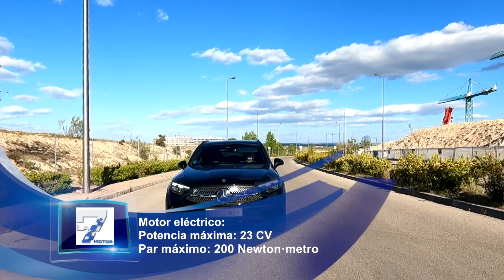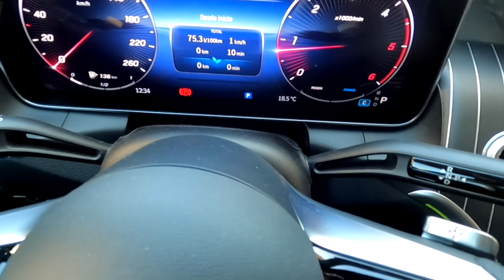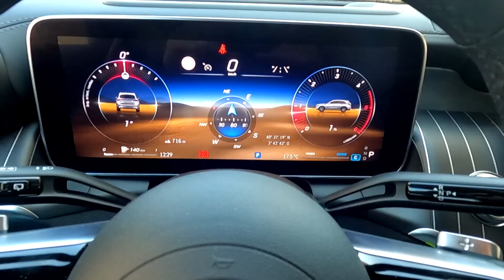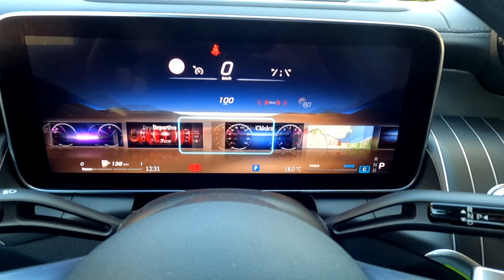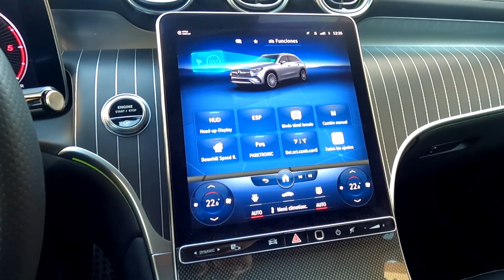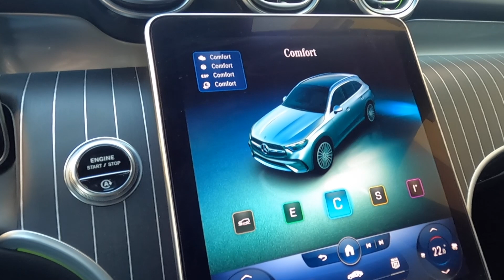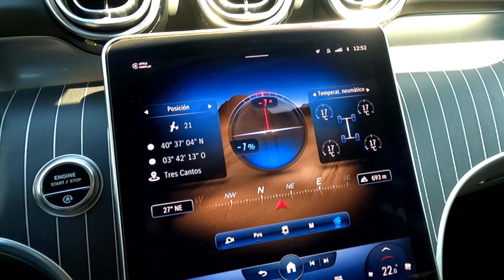Mercedes-Benz GLC 220d 4Matic: un SUV de calidad, pero caro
El GLC, es el SUV de tamaño medio de Mercedes-Benz. Esta es la segunda generación. No ha cambiado mucho estéticamente, pero ha mejorado en todos los aspectos.
Para crear este nuevo GLC, la marca de la estrella de tres puntas ha tomado como base el C Estate, la variante de carrocería familiar de los Clase C. Para un elevado porcentaje de usuarios el C Estate sería una opción más adecuada que el GLC, ya que no sacarán este SUV del asfalto para nada.
Incluso los que se planteen meterse alguna vez por caminos, tienen en el C All-Terrain 4Matic una opción más lógica. Pero los SUV están de moda y el GLC es un éxito de ventas para Mercedes-Benz.
El C Tourer es más adecuado para una inmensa mayoría de usuarios porque es más eficaz en asfalto, más seguro y consume menos. El GLC tiene una imagen más robusta y eso crea una falsa imagen de seguridad y los ocupantes van en una posición más elevada con lo que disfrutan de mejor visibilidad. Pero pesa más y tiene unas suspensiones con mayores recorridos. Esta combinación le resta agilidad y seguridad. Además, al ser más pesado y menos aerodinámico sus consumos son mayores.
El GLC mide 4,72 m de longitud, que son 6 cm más que en su antecesor. La altura es prácticamente la misma, solo 4 mm menos, y la anchura se mantiene invariable.
Para ser un SUV, el GLC tiene una aerodinámica bastante buena, con un coeficiente de penetración Cx de sólo 0,29. Ha conseguido superar en dos décimas a su antecesor, que tenía un Cx de 0,31.
La imagen tiene la robustez que se espera en este tipo de vehículos, con un potente frontal en el que destaca la estrella de la marca de gran tamaño. Hay protecciones en los laterales de la carrocería y en los pasos de rueda.
El mayor tamaño del coche y el voladizo trasero que es más grande benefician al maletero, que alcanza los 620 L de capacidad, que son 70 L más que en su antecesor. Si necesitamos más capacidad de carga podemos abatir los respaldos de los asientos traseros y más que duplicar la capacidad de carga.
Bajo el piso del maletero hay un hueco en el que se pueden colocar diversos objetos, aunque no se dispone de rueda de repuesto, sólo hay un kit de reparación para pinchazos.
El GLC 220d cuenta con un motor turbodiésel de 2 L de cilindrada y 4 cilindros en línea que proporciona una potencia máxima de 197 CV. Es un híbrido ligero, de modo que viene complementado por un motor eléctrico de 23 CV que ayuda al motor de combustión en ciertos momentos, se encarga de recuperar la energía en frenadas y deceleraciones y actúa también como motor de arranque y alternador.
La cifra de potencia máxima se obtiene a sólo 3.600 rpm y hay un notable par de empuje, con el máximo disponible a menos de 2.000 rpm.
El cambio es automático, de convertidor de par con 9 marchas.
El GLC cuenta con el sistema de tracción integral 4x4 inteligente que Mercedes llama 4Matic. En condiciones de buena adherencia y marcha normal el reparto del par de empuje es del 45% al eje delantero y del 55% al trasero. Este reparto va variando según las circunstancias de conducción para obtener una óptima distribución. La altura libre al suelo es de 17,9 cm con la suspensión normal.
El coche pesa justo 2 toneladas y puede acelerar de 0 a 100 km/h en 8 segundos.
El consumo combinado homologado es de 5,2 L/100 km y en nuestra prueba el consumo medio ha sido de 6,2 L/100 km. Hemos recorrido algo más de 1.300 km, la mayoría en autovía con el conductor solo y poco equipaje. La cifra de consumo es superior a la oficial, pero sigue siendo un buen dato para un vehículo de este tamaño, peso y prestaciones.
El cuadro de instrumentos es una pantalla de gran calidad y 12,3”. En la consola central hay otra que tiene 11,9”, pero está en disposición vertical, de modo que parece una pantalla más grande. Funciona como una buena tablet. Ofrecen en ambos casos diferentes maneras de verlas y un montón de funciones.
Se ha mejorado la capacidad de diálogo y de aprendizaje del sistema de mando fónico Hey Mercedes, que está entre los mejores de la oferta actual.
Los materiales y acabados ofrecen una gran calidad percibida. Se nota que es un coche del segmento premium, pero tiene muchísimas cosas que son opcionales con sobreprecio.
Una vez en marcha, el GLC 220d combina con acierto el confort y la calidad de rodadura. Las reacciones son nobles y predecibles, de modo que inspira confianza desde un primer momento. El balanceo de la carrocería en curvas está bien controlado y la agilidad en zonas de curvas es bastante buena.
La suspensión filtra bien las irregularidades del firme, aunque no tan bien como en las berlinas de las clases superiores.
El GLC es un SUV y no se plantea como un todoterreno de verdad, pero puede circular sin problemas por caminos en mal estado y zonas de campo no muy complicadas.
El precio del Mercedes-Benz GLC 220d 4Matic es de 62.750 euros.